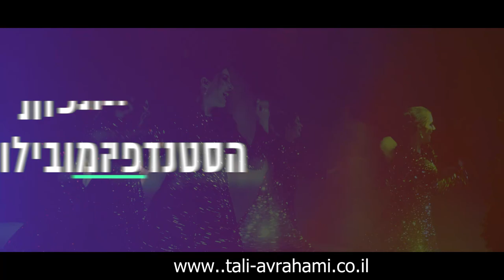"בובע מציאה" קליפ מופע - טלי אברהמי (הצפייה לנשים בלבד!)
מופע "בובע מציאה"
בכיכובן של הסטנדאפיסטיות המובילות מיכל לויטין ויהודית אריה
ובהשתתפות להקת הרוח החיה,
נוגעת ומציפה את הדילמה העכשווית של הדור שלנו.
כיצד אפשרי בדור שלנו של להיות נוכחים כאן ועכשיו,
בלי הסחות, במיקוד.
ונותנת תובנות זהב
כיצד לחיות את הרגע.

"בובע מציאה"
קומדיה שזורה סיטואציות מצחיקות עם טעימה מזווית אחרת
העוזרת לצלוח את הדייסה של החיים ולהישאר מחוברת לעצמך.
בצחוק, בשירה ובשילוב קטעי מולטימדיה מתקדמים,
עוברות הצופות חוויה מעצימה משמעותית ומשובחת.

כתיבה בימוי והפקה: טלי אברהמי
(הצפייה לנשים בלבד!)